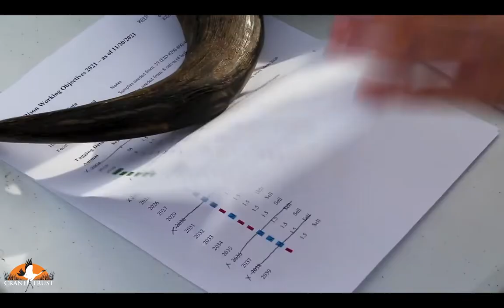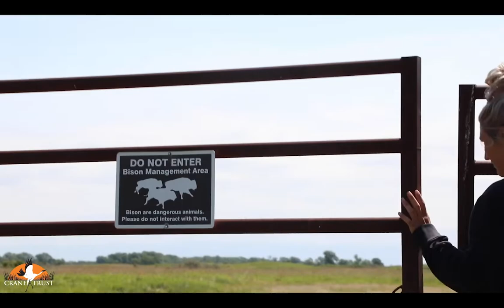Virtual Bison Program - Members Exclusive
A virtual program about the Crane Trust bison herd. All footage was captured in the field prior to the program, but the commentary was live.

We hope to see you at our next live session!